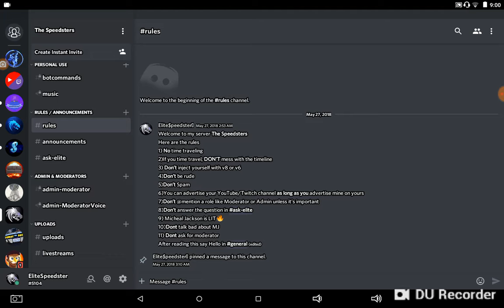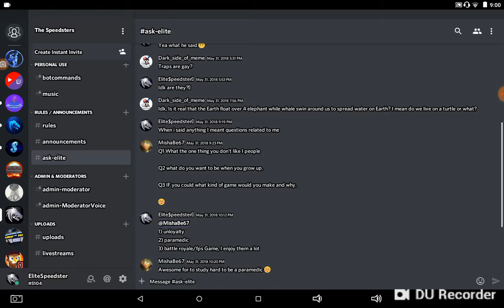Taxi Simulator 2016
The Speedsters